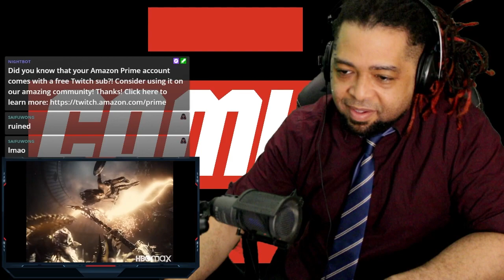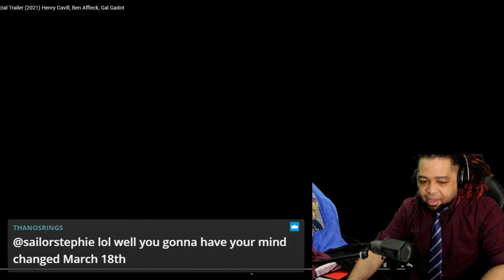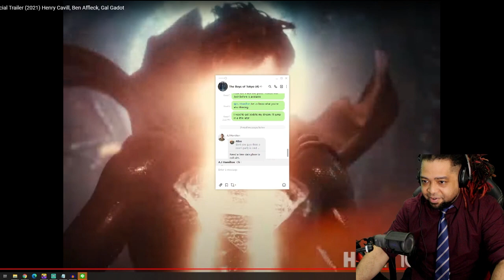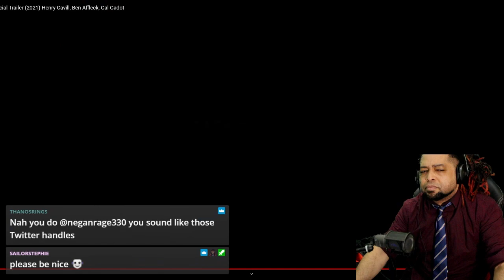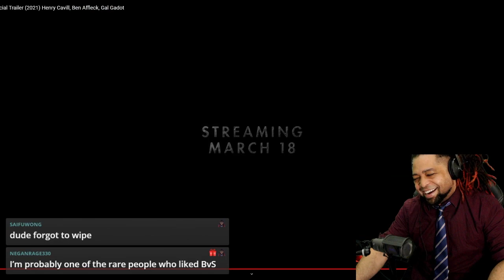Zack Snyder's Justice League - Official Trailer Henry Cavill,Ben Affleck,Gal Gadot Reaction & Review